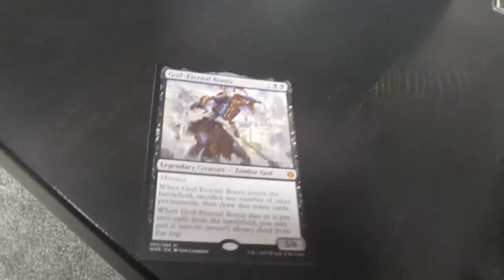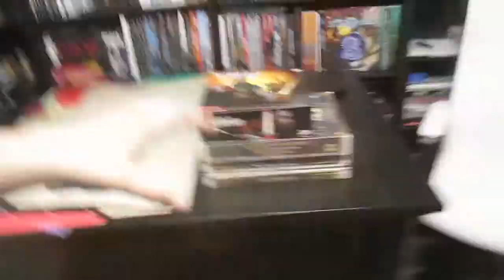There's Always Room for Cake (6/22/19)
I bake some cake before going to get a large meal at El Rancho Nuevo with Nick; followed by a little shopping. I was hoping to record some video games, but for various reasons didn't get around to it - but, I did enjoy plenty of cake.